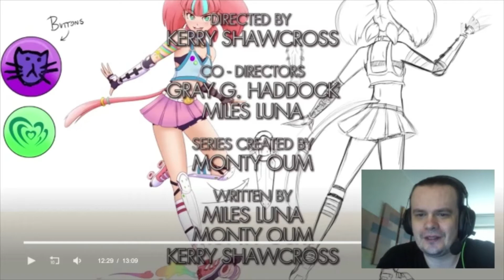RWBY Volume 3 Chapter 5 REACTION!! "Never Miss a Beat"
Weiss and Yang had a hard fight, that's for sure